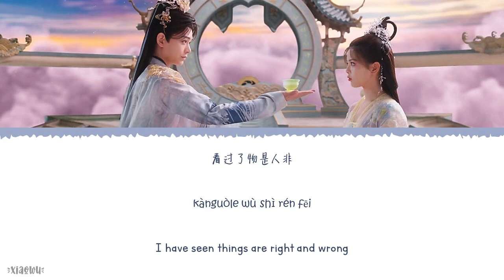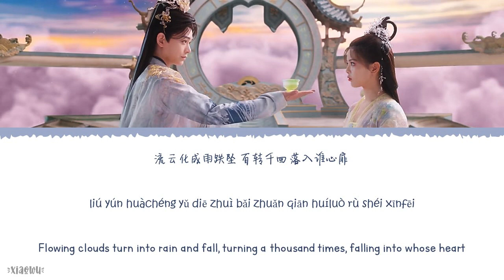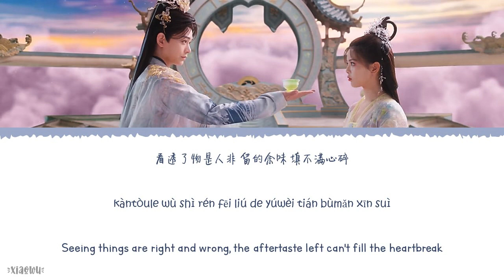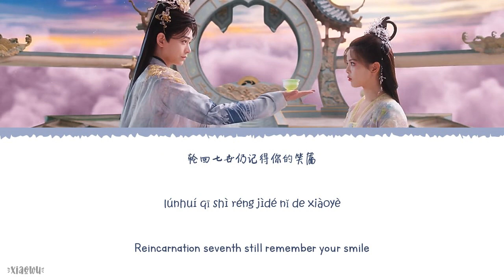Aftertaste (余味) - Shan Yichun (单依纯)《Love You Seven Times OST》《七时吉祥》Lyrics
Year released: 2023
Song Title: Aftertaste (余味)
Artist: Shan Yichun (单依纯)
Soundtracks: 《Love You Seven Times OST》《七时吉祥》

Chinese|Pinyin|English Lyrics